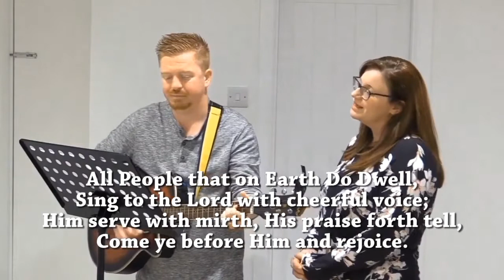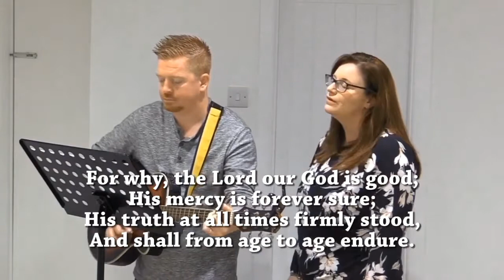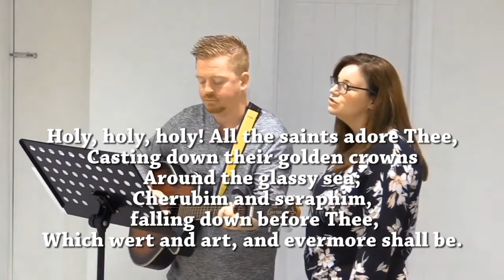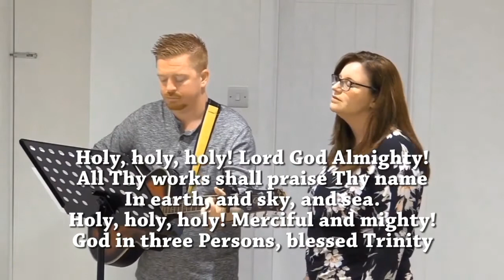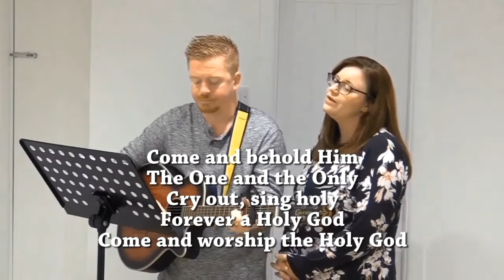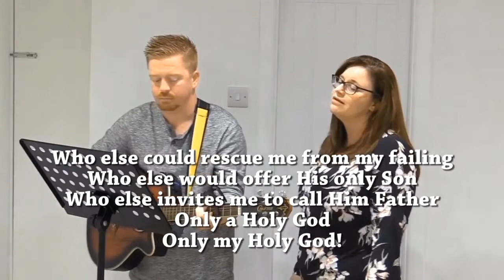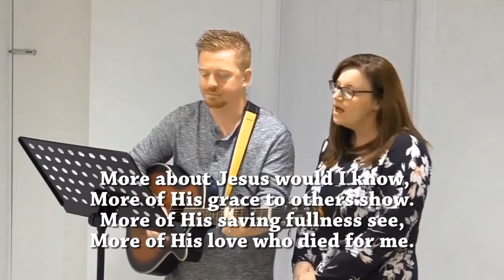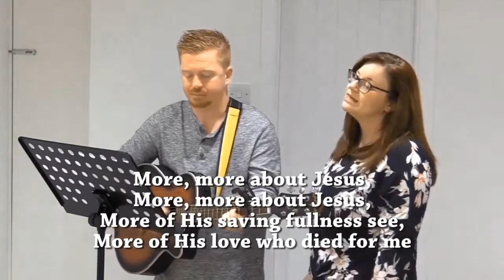Christ The Guardian of Our Soul | 12 September 2021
Sermon
More, More About Jesus